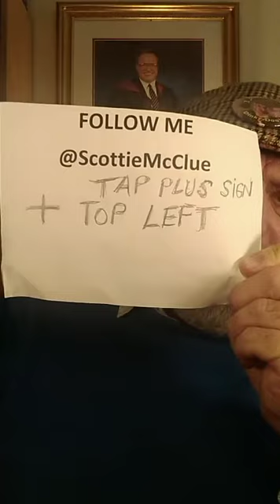1 TIKTOK LIVE #23421 @ScottieMcClue VIDEO TALK SHOW DINKY-DOO